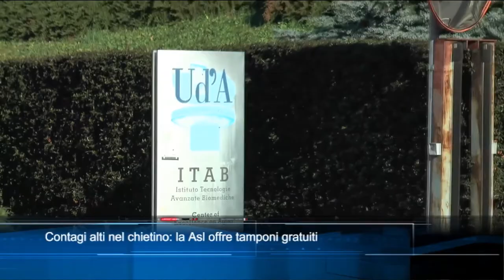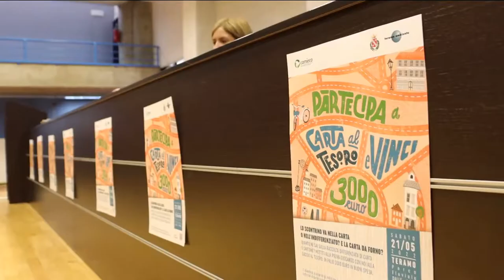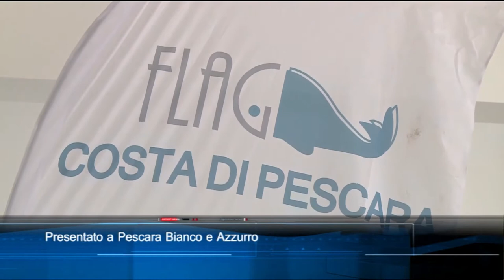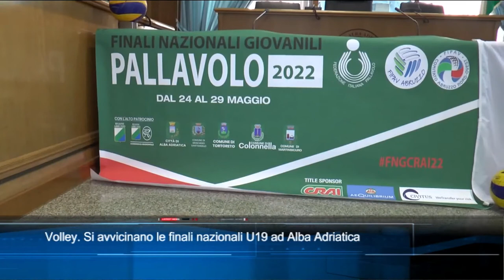TgSei edizione delle 14 di mercoledì 18 maggio 2022